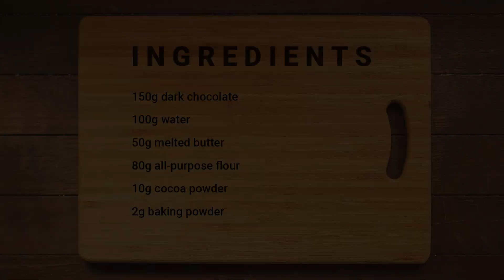Chocolate Cake Recipe Without Eggs | Easy & Eggless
Here is a recipe for a super easy eggless chocolate cake. It is regarded as the basic chocolate cake, made with chocolate, cocoa powder, butter, and flour. You can replace butter with vegetable oil if you want.
To have a cake with a soft and moist texture, bake for just 30 minutes in the oven at 180 °C / 350 °F.

📝Ingredients:
150g dark chocolate
100g water
50g melted butter
80g all-purpose flour
10g cocoa powder (and a bit for topping)
2g baking powder

🍳 Tools & devices in my kitchen 🍳

Airfryer (COSORI)

17 Piece Cookware Set

Professional Blender (Ninja)

Knife Set (Cuisinart)

Measuring Spoons Set

Ceramic Cereal Bowls